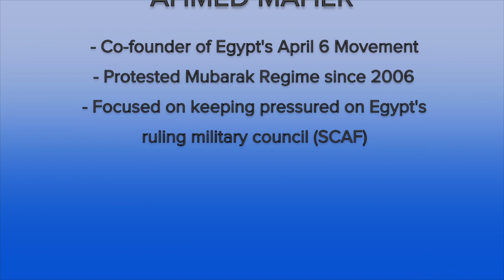QUICKTAKE: Ahmed Maher Talks About 2nd Egyptian Revolution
Egyptian democracy activist and April 6th Movement co-founder Ahmed Maher recently descended upon Washington, D.C. to make a case for a "2nd Egyptian Revolution." In a speech before the Arab American Institute, Maher said that keeping constant pressure on the Supreme Council of Armed Forces (SCAF) is the only way that the dreams of the revolution can be realized.

In an iPhone QuickTake interview with VOA's Davin Hutchins, Maher said that SCAF is essentially an extension of the Mubarak regime by keeping the policies and personalities of the old guard in place. Maher says the "second revolution" in Egypt will take place during the upcoming parliamentary and presidential elections -- and subsequent elections for years to come. He says his April 6th Movement is focused on getting ordinary Egyptians involved with the political process and voting while also marginalizing candidates formerly allied with Mubarak's National Democratic Party (NDP) which is now banned.

Maher stressed that if the elections are not fair and inclusive, Egypt's youth are ready to take to the streets again en masse to achieve their goals.